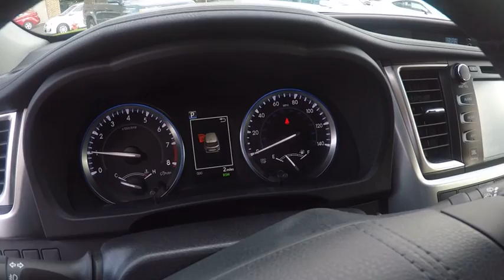2017 Toyota Highlander LTD V6 4DR AWD SUV Schaumburg IL 172176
2017 Toyota Highlander LTD V6 4DR AWD SUV

Schaumburg Toyota
875 W Golf Rd

50 STATE EMISSIONS|ALL WEATHER MATS|SAFETY FIRST